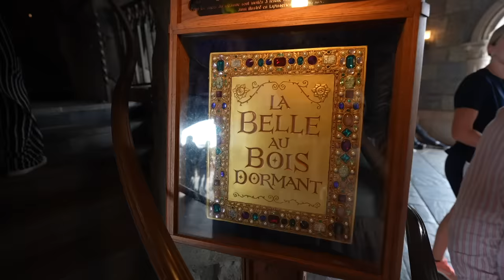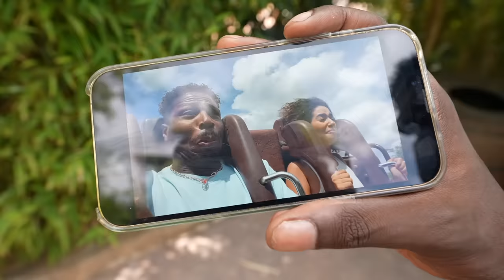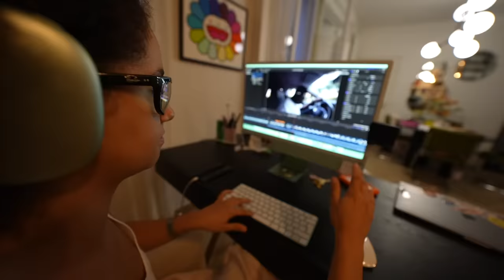on a été à disneyland ET au parc astérix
✰ HOTEL MAHFOUF ✰
‣ sur instagram: @hotelmahfouf

CE QUE JE PORTE:
Ensemble jogging: Hotel Mahfouf

MA SERIE SUR VOGUE "VLOGUE"

Commente " ça va Lena ? "  si tu as lu la barre d'info en entier. :p